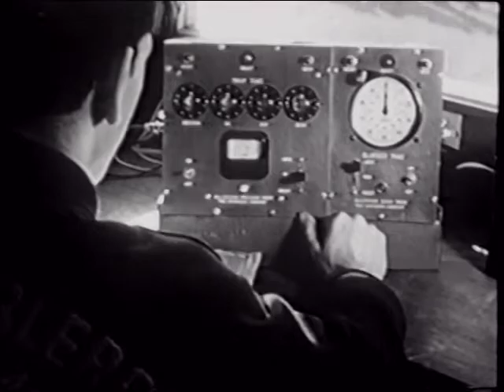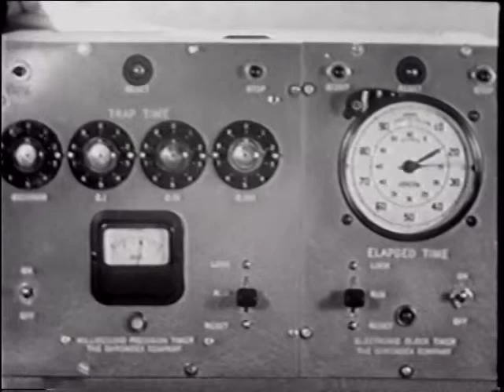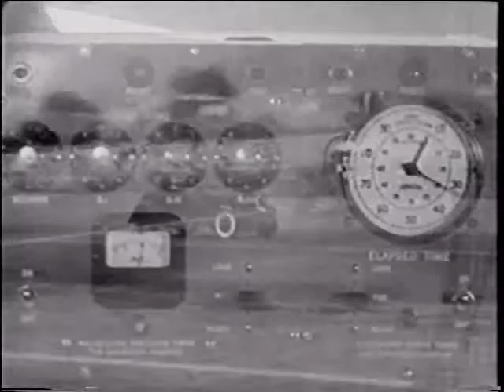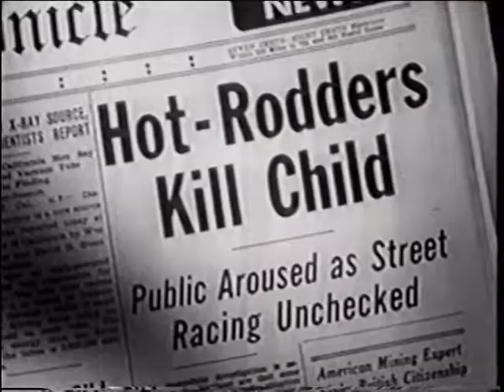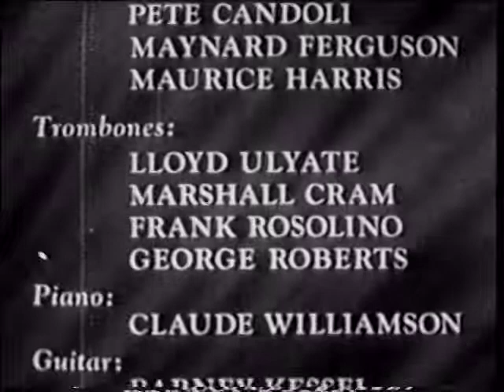Hot Rod Girl (1956)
A 1956 black & white film about a drag racer.  Nacirema Productions.